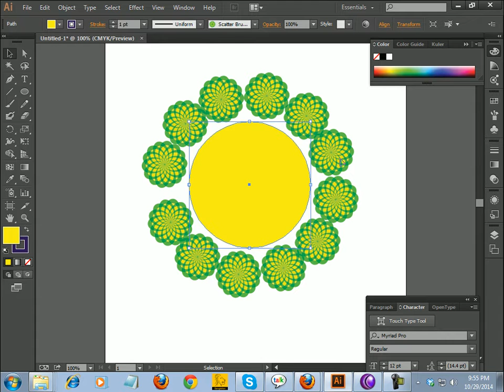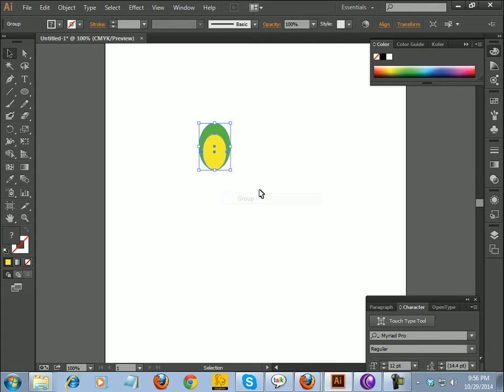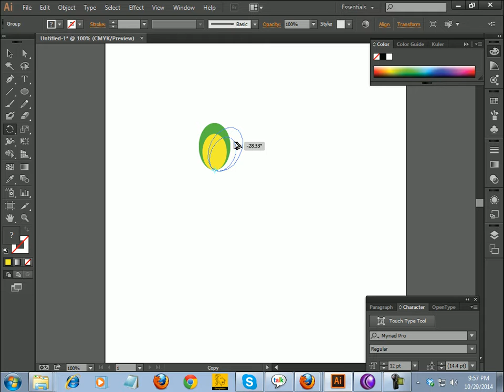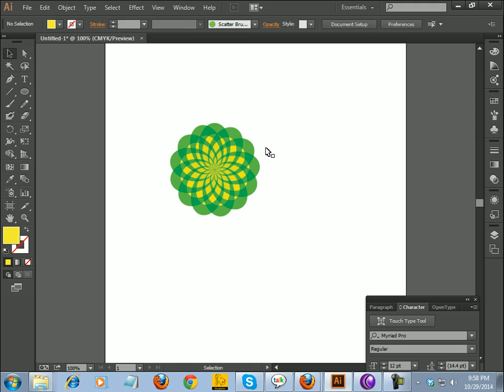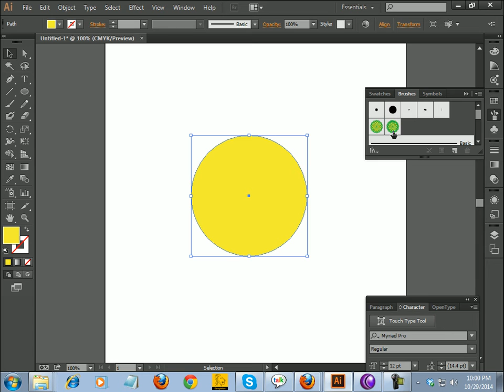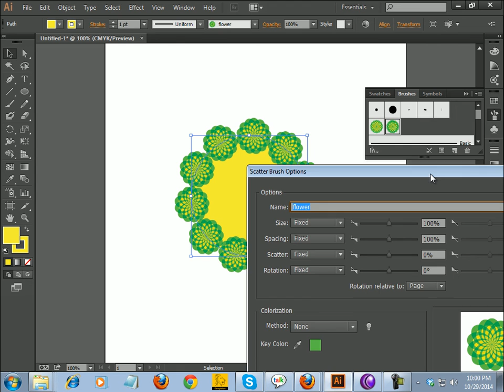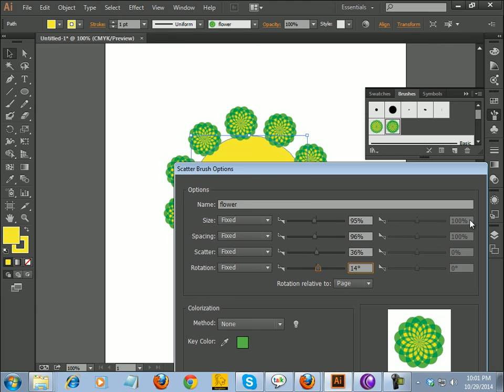Special project 1